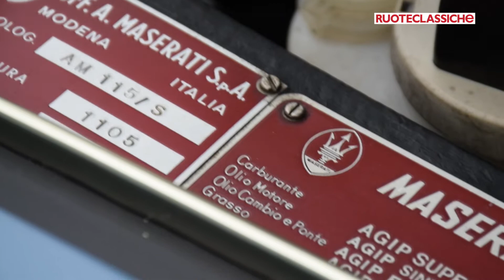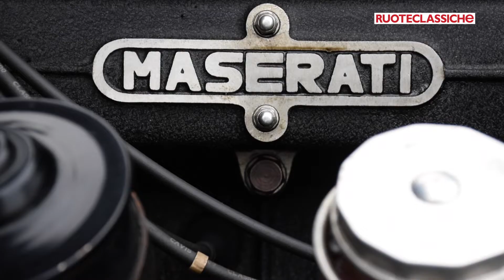In pista con le Maserati Ghibli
Le leggendarie Ghibli si raccontate in un'emozionante giornata in pista. Ecco com'è andata!